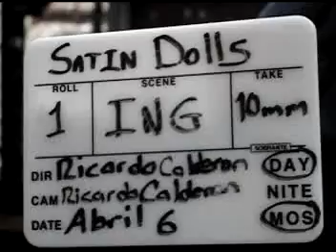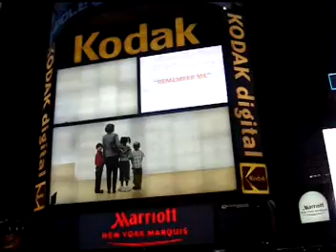Satin Dolls in New York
Video del viaje a Nueva York, donde grabamos el video de "Vuelve", e hicimos las fotos del E.P. "Satin Dolls"